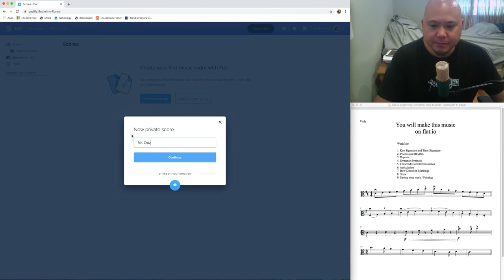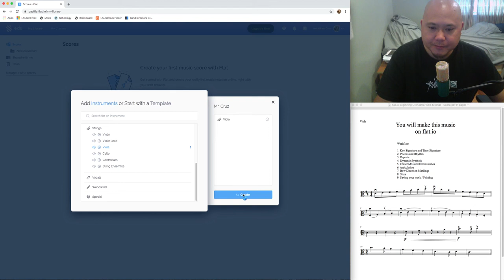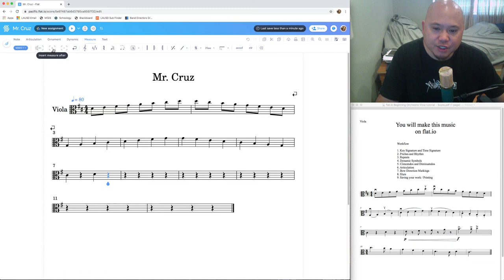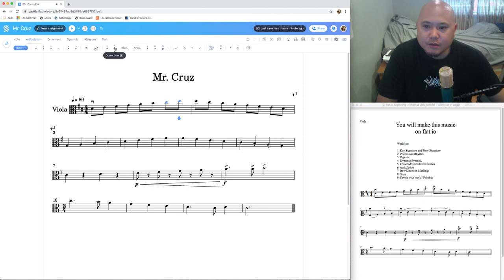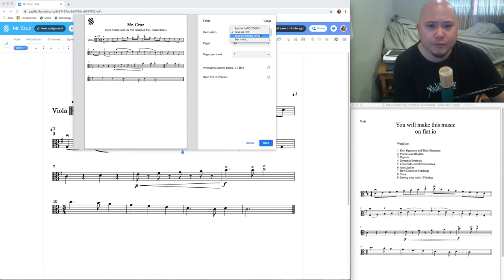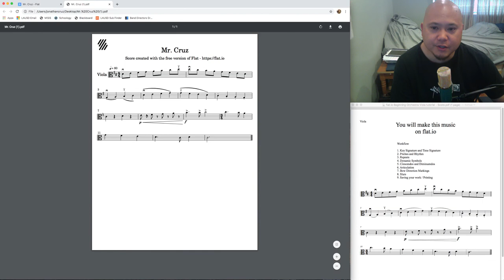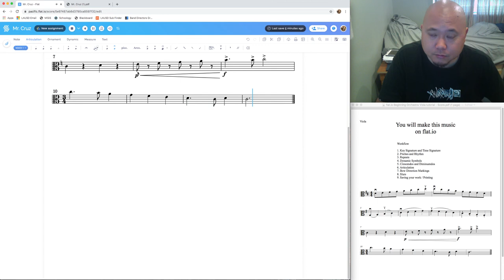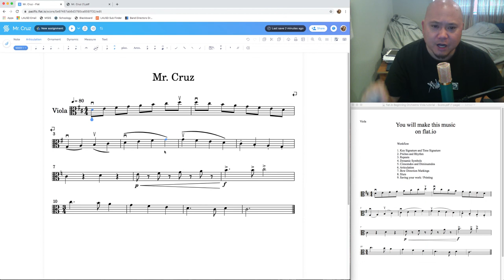flat io tutorial BEG ORCH alto clef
flat.io tutorial Beginning Orchestra Alto CLef - Violas

If you need to, click on the times below to fast forward:
1:18 Create new file/score
1:59 How to add instruments to your file
2:59 Explanations of flat.io menus and tools
5:35 Tear drop curser explained – VERY IMPORTANT
6:41 What is a Workflow? Workflow explained.
7:44 Key Signatures and Time Signatures
10:08 How to input Pitches and Rhythms
12:10 How to UNDO if you make a mistake
13:58 System Breaks – starting a new line or staff of music
15:13  How to change key signatures mid song
17:40 How to add measures
19:33 How to dot note values – dotted quarter notes
20:52 How to change key signatures mid song
21:45 How to change accidentals
22:29 How to change Time Signatures mid song
25:29 How to insert repeat signs
26:57 How to insert dynamic symbols
28:00 How to insert crescendos and diminuendos/decrescendos
29:27 How to insert articulations: staccato accents
31:19 How to insert bow directions
32:30 How to add slurs
35:09 Saving, printing and submitting your work/music
38:13 How to play your work/music in flat.io
39:52 How to use flat.io as a practice aid/tool